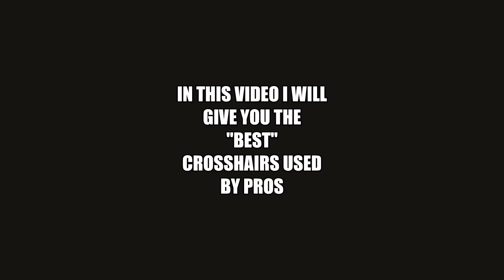MUST KNOW CROSSHAIRS USED BY PROS IN VALORANT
Crosshairs used by pros

Daily Valorant Clips

TenZ 0:04
NV yay 0:36
Zombs 1:00
Asuna 1:27
Aproto 1:58
ShahZam 2:26
Dapr 2:55
cNed 3:26
Scream 3:53
Sinatraa 4:17